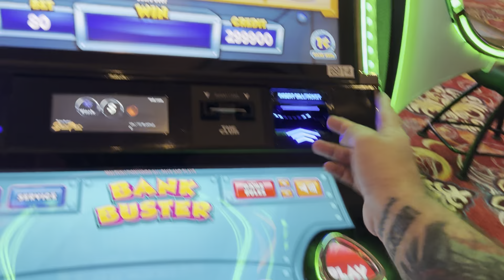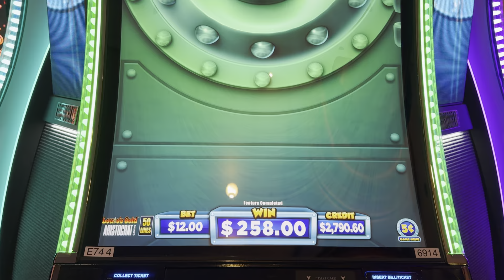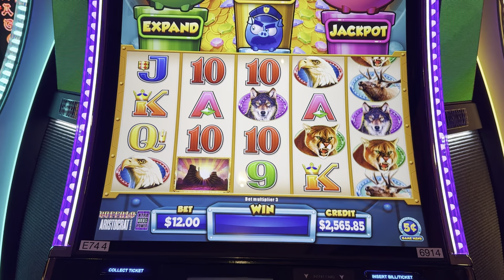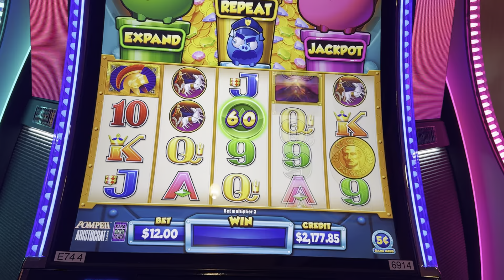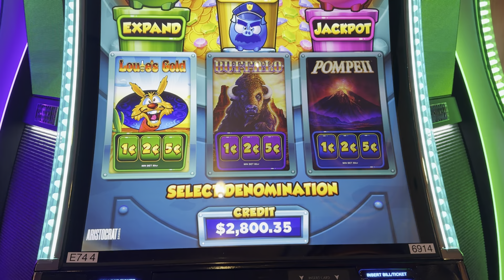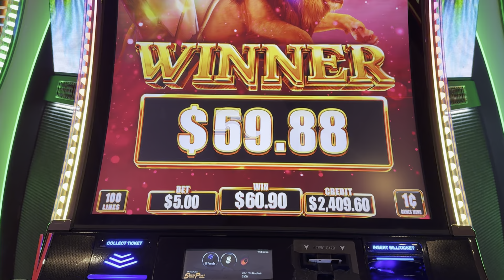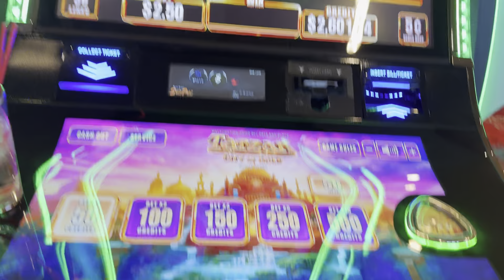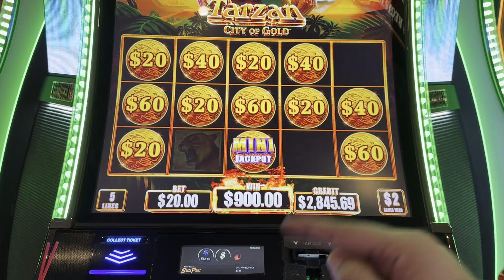$2,999.99 AT THE SOUTHPOINT CASINO!!!!!